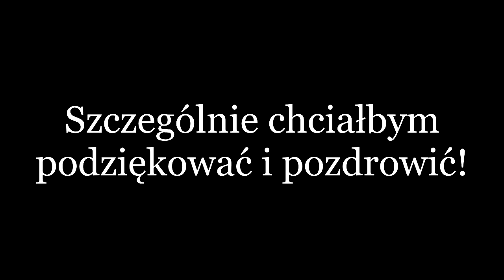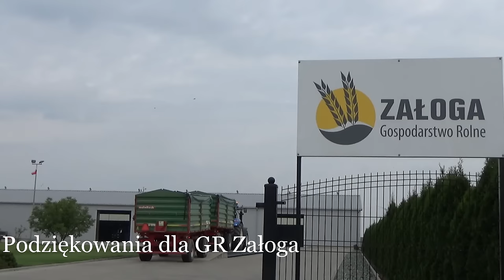Podsumowanie Sezonu 2016 || AgroDanTeam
Rok 2016 dobiegł końca. Uważam ten sezon za bardzo udany. Dziękuję za ten sezon wam, bo naprawdę jestem bardzo zadowolony z wyświetleń, subskrypcji, komentarzy i lajków które motywują mnie do tworzenia lepszych filmów w następnym sezonie 2017.

Pozdrawiam wszystkich oglądających mój kanał i oczywiście WESOŁYCH ŚWIĄT oraz Szczęśliwego Nowego Roku! ;)

W tam sezonie uzyskałem w sumie
2323 pozytywnych ocen
25 negatywnych ocen
około 180 000 tyś wyświetleń
1000 nowych widzów
16 dodanych filmów

Muzyka

Ivan Torrent - Human Legacy

Bob Bradley & Matt Sanchez & Steve Dymond & Giuseppe De Luca - You Got Me

The Script-Superheroes